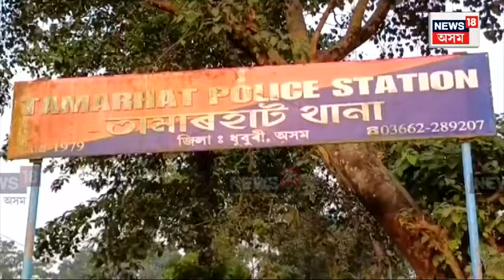Tamarhatত আৰক্ষীৰ এনকাউণ্টাৰ। আৰক্ষী বাধা নেওচি পলাবলৈ চেষ্টা কৰোতেই গৰু সৰবৰাহকাৰীলৈ গুলীচালনা N18V